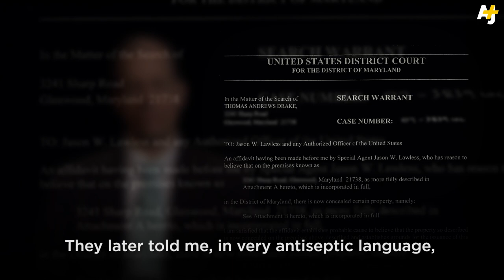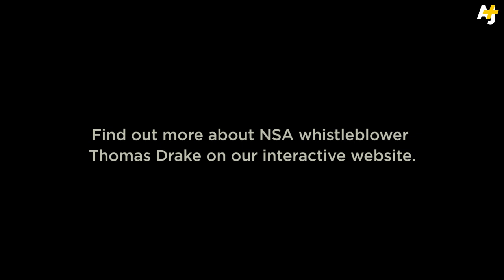NSA Whistleblower Thomas Drake On Government Surveillance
Former National Security Agency senior executive Thomas Drake talks about what it was like to come under government surveillance after blowing the whistle on waste, fraud and abuse within the NSA.